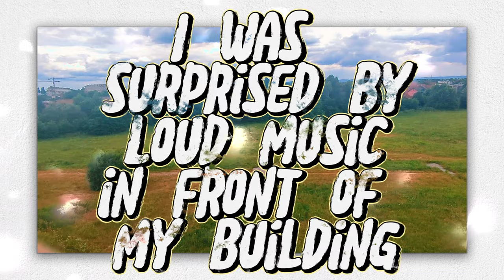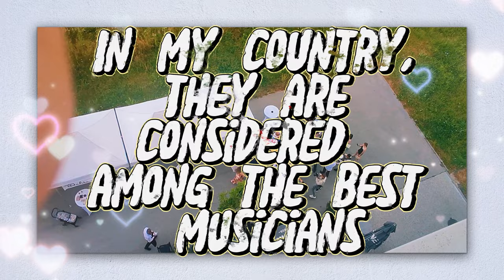👰🤵 Crazy exotic wedding with Roma musicians 🎶🎵🎺🥁📯🕺🏃‍♂️💃🏃‍♀️ Super Vjenčanje sa Romskim sviracima 👍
Croatia, Zagreb, Podbrezje 2023.
The afternoon silence was interrupted by exotic music in front of my building.
When I looked through the window to see what was happening, I was pleasantly surprised to see the beginning of the wedding accompanied by the best musicians in the world from the Roma minority.

Hrvatska, Zagreb, Podbrežje 2023.
Popodnevnu tisinu je presjekla egzoticna muzika ispred moje zgrade.
Kad sam kroz prozor pogledao sta se dogadja ugodno sam se iznenadio kad sam vidio pocetak svadbe uz pratnju najboljih muzicara na svijetu iz Romske manjine.